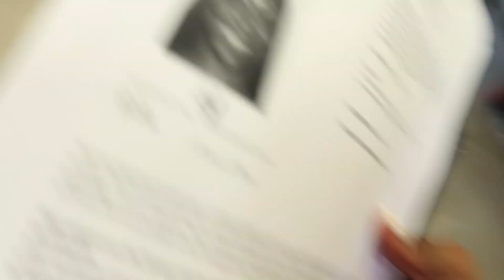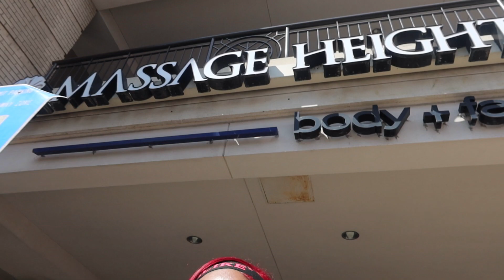VLOG ✩: self care day | taking id picture, getting a wax, full body massage, etc..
SOCIALS 📱

FAQ
age: 21
name: kiersten
camera: G7x iii
location: atlanta, ga
college: clark atlanta university
car: camaro 2ss